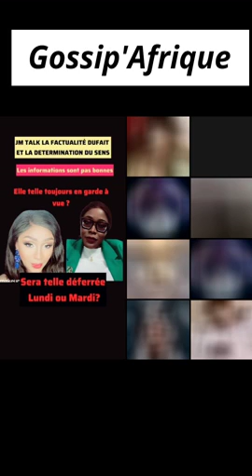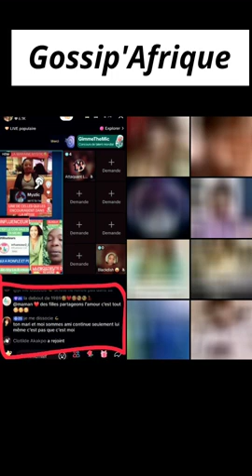🚨🚨RETOUR SUR L'INCARCERATION DE L'INFALSIFIABLE : PARLONS-EN AVEC CAMILLE MAKOSSO!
Numéro(Whatsapp y compris):
- 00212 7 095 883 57